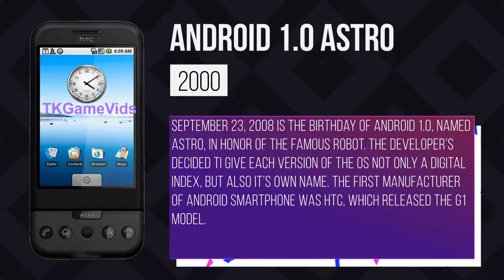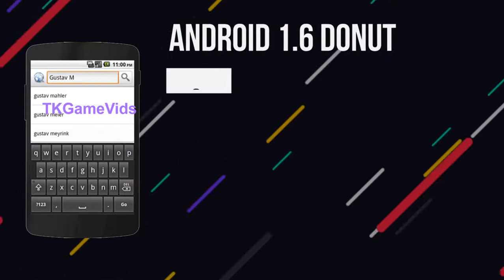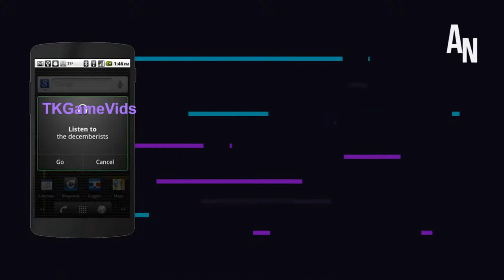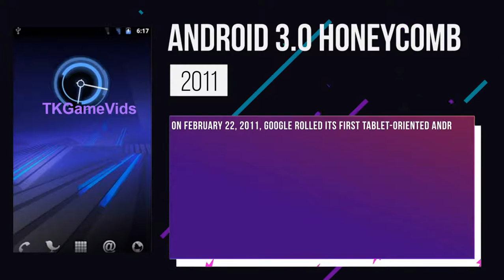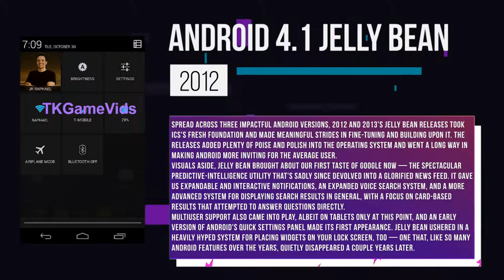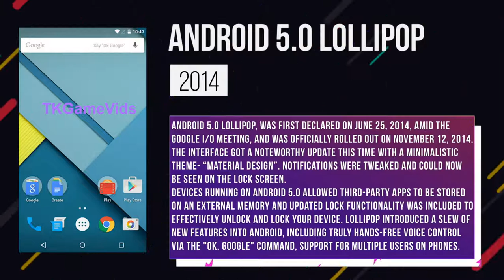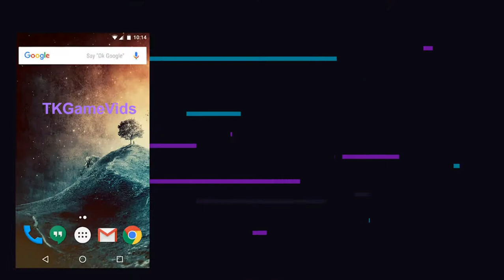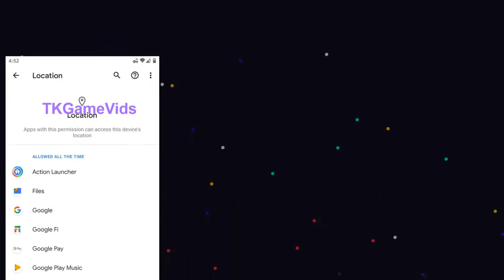Evolution Of Android OS Operating System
The evolution of the Android Phone From 2000 to 2020